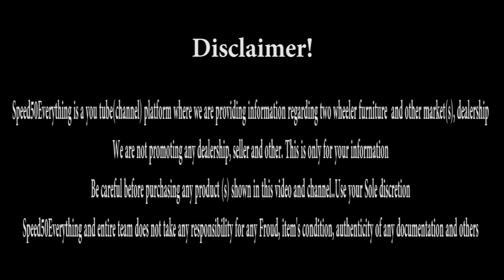ROYAL ENFIELD 350/SECOND HAND STANDARD 350/special stock/Hira Motors/Jitender tomar/Speed50everythin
Hi friends In this video I Explore Bike Market (HIRA MOTORS) Situated in Karol Bagh new delhi .you can Buy Second hand Bike likes .KTM DUKE , TVS Apache RR310, Yamaha R15 V3, KTM 200, KTM 250, etc. at very reasonable price with
Warranty.

I explore this dealer in MARCH 2020, i am sharing my
experience. i am not promoting any shop  dealer, seller,
this is only for your information

You can visit there 11AM-07PM OPEN

1 - Mr. JAI PRAKASH                   - 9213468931

ADDRESS: 1765/53 Naiwala, karol Bagh, New Delhi

1. You will get access to 100+ No Copyright tracks